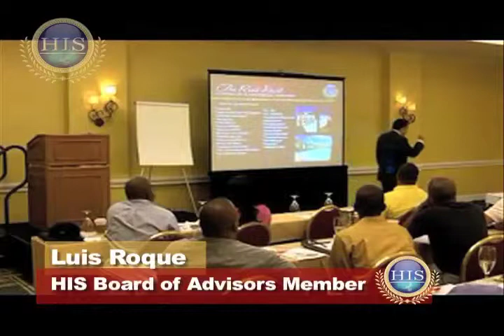The Importance of Staging for a Quick Sale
HIS Capital Group Managing Member, Luis Roque explains the importance of staging a property correctly for a quicker sale once it has been rehabbed.